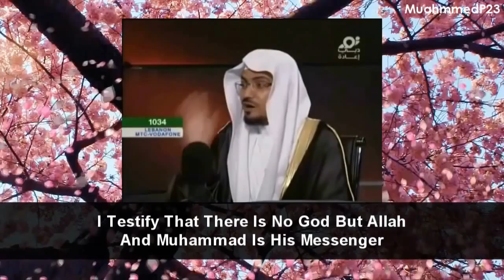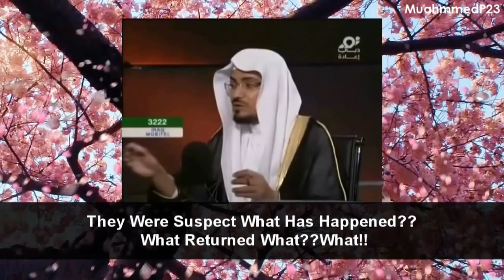MIRACLE OF DUROOD SHARIF Sheikh Saleh al Maghamsi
Sheikh Saleh al Maghamsi shares his heart surgery story.
Allah Akber, Allah is the healer and the most merciful.

للشيخ صالح المغامسي
Conférence Khoutba
دعاء مؤثر ومبكي للشيخ صالح المغامسي
Sheikh Sudais, Sheikh Shurem
Quran Recitation , English Lecture,
Sheikh Arifi English Arabic,
Scales of Judgement
Iman and Ihsan
English Arabic Lectures
Masjidul Quba Lectures
salah almaghamsi
sheikh saleh al-maghamsi
المغامسي
shaykh maghamsi
pictures in islam
istiqhfar salah almaghamsi
emotional lecture
The Ultimate Pleasure | Very Emotional | Saleh Al-Maghamsi
salah maghamsi
emotional sheikh
taqwa in allah
english arabic salah almaghamsi
madina masjid
sheikh salah english lectures
maghamsi english lectures
salah arabic lectures
masjidul quba
فضل سورة الملك والواقعة
الآيات بكاء مرير لكم مقاطع مميز Koran coran Shuyukh Yasser Al-Dosari Quran Qur'an beauty amazing muslem wonderful amazing Allah Religion Duaas Hadeth Kids Maxims quarn holly Azan Nasheed Islam
للشيخ صالح المغامسي
الشيخ العريفي